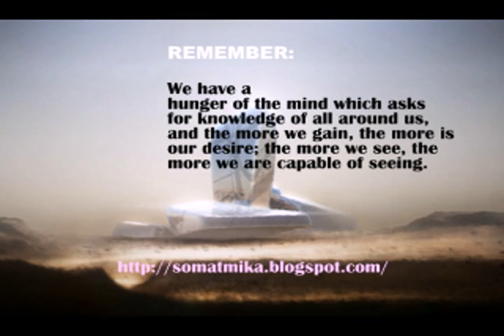somatmika - CBSE + FUN + ENGLISH + UNIQUE BLOG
Guys extremely useful!11 just type somatmika.blogspot.com
all userful materials. autobiography... CBSE study material. stories...and many more. !
Please Follow the blog,
Blog owned by Santhosh Kumar Kana
Everyone is free to write a review or post useful things...
Blog updated daily!